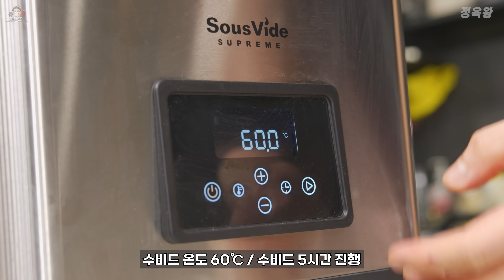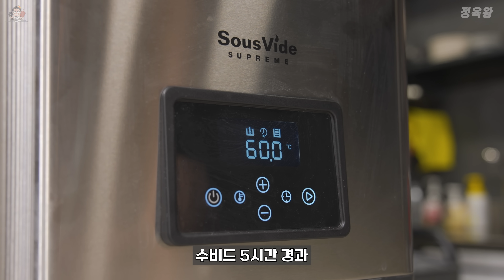700만 조회수의 전직 스모선수 초대형 카츠동 만드는 법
오사카 맛집 전직 스모선수의 초대형 카츠동 업장이
해외 유튜브 영상에서 700만 조회수를 받았는데요.

업장에서 만드는 초대형 가츠동을 정육왕 실험실에서
직접 만들어봤습니다.